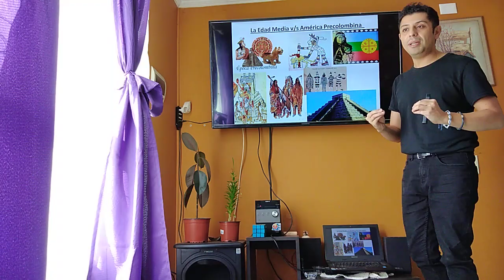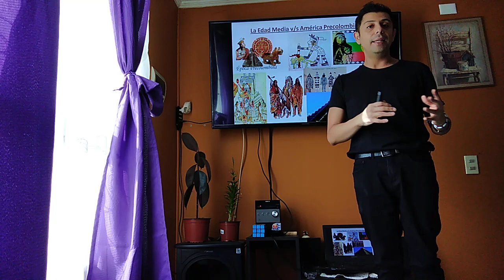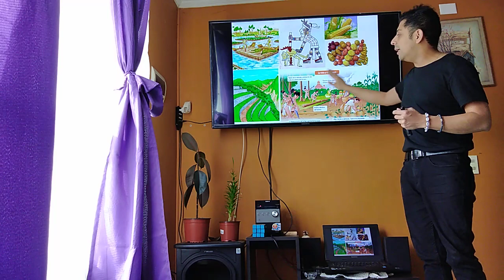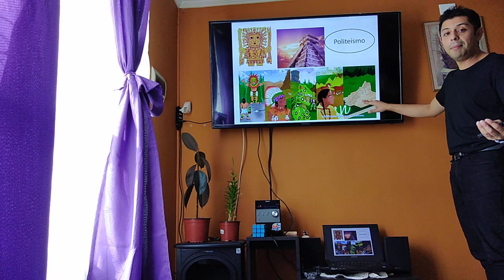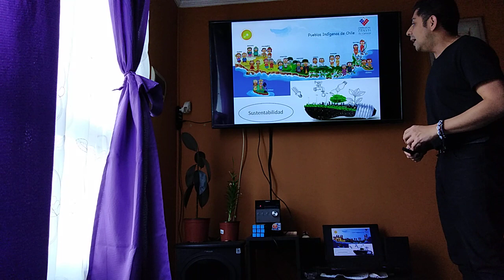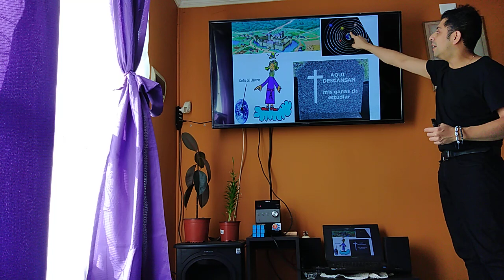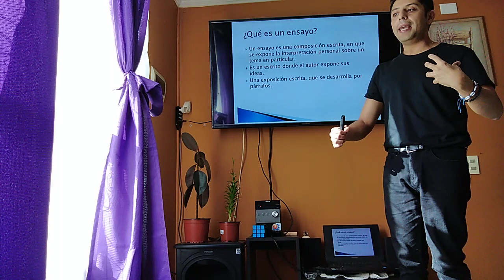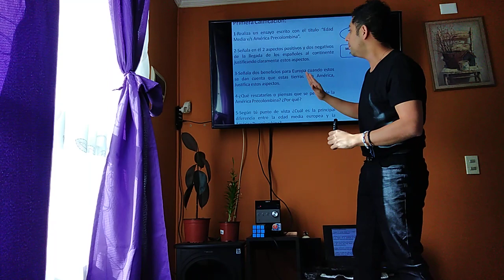América Precolombina v/s Edad Media europea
Breve clase sobre estos dos mundos opuestos dentro de un mismo tiempo histórico para después crear un ensayo